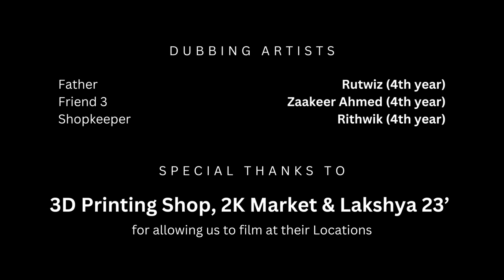NITTFEST ICE SHORT FILM - NITTFEST 2023